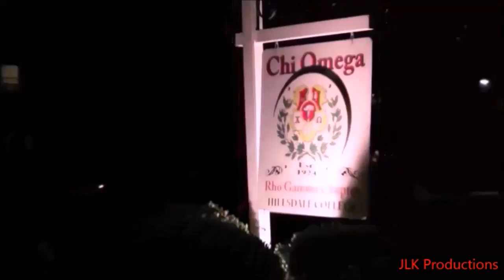10-23-15 Katherine Timpf in Hillsdale College Chi Omega Sorority video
Katherine Timpf: "I was in a sorority. I never once, like, danced around in my bathing suit and blew glitter out of my hand."